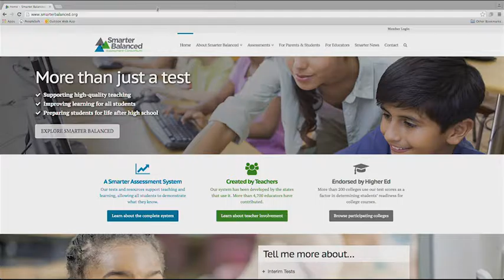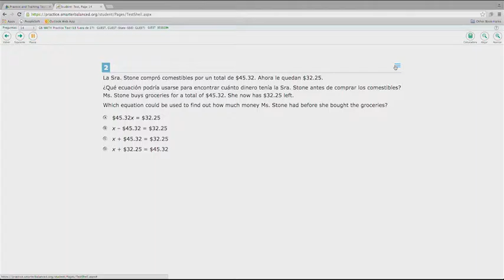Lo que debe saber sobre el examen de práctica de Smarter Balanced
Aprenda más acerca del examen Smarter Balanced y para tomar un examen de práctica, visite

Para más información sobre la importancia de los nuevos exámenes, visite